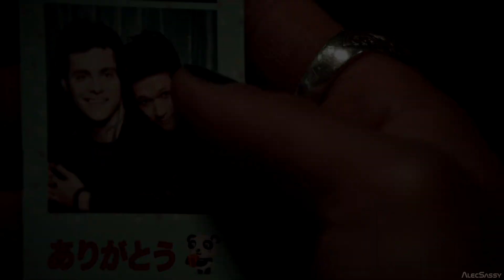Malec | Where you are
This is a tribute to my favourite couple evere. They really thought me what love is and I've never be thankful enought for this. They're love makes me dream, makes me to want to find that kind of love... pure, kind and intense.

Hope you'll appreciate it!